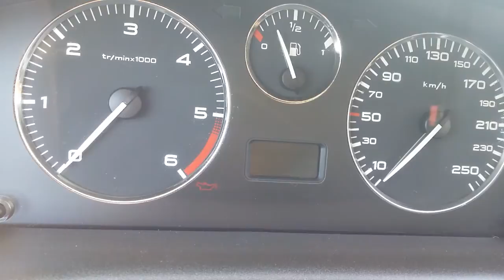Peugeot 406 cupe 2.2 HDI PROBLEM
Filtrai svarus jokiu siuksliu nei bake nei kuro filtre